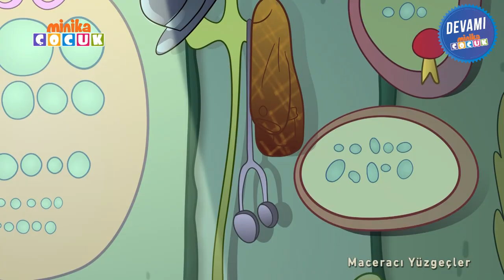Maceracı Yüzgeçler | 4. Sezon 6. Bölüm | minika